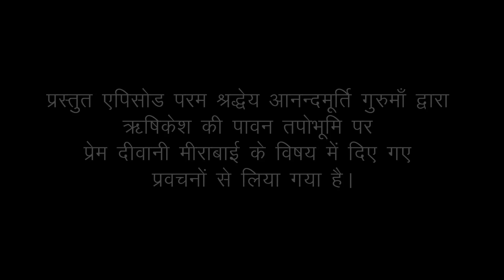Amrit Varsha Episode 401 | Daily Satsang (23rd Mar'19)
The unique characteristic of mystic Mirabai is the complete surrender of her love for Krishna. Her longing for union with Krishna is predominant in Mira's poetry who says she wants to be "coloured with the colour of dusk”

Mirabai's songs portray a personal universe where the only existence was that of Krishna - her sole object of desire.

Beloved Master Anandmurti Gurumaa exquisitely explains the divine love Meerabai experienced throughout her life for Krishna, in this excerpt taken from meditation retreat held in Rishikesh, 2014. Delve into the magical journey of love, devotion and bliss to experience the realm of inner awakening